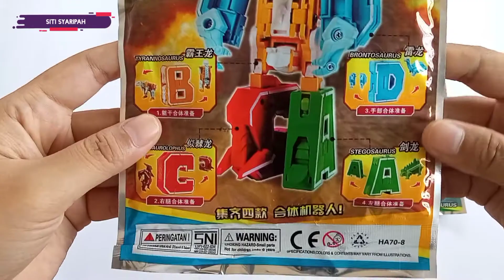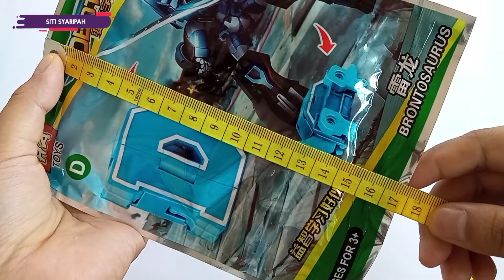MAINAN ANAK GROSIR/ECERAN - ROBOT ABC | BONGKAR PASANG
Hi ! 😃

Mau Order ? Klik Link dibawah ⤵